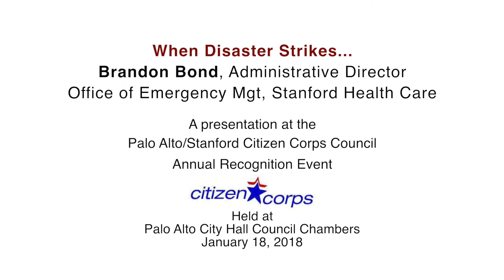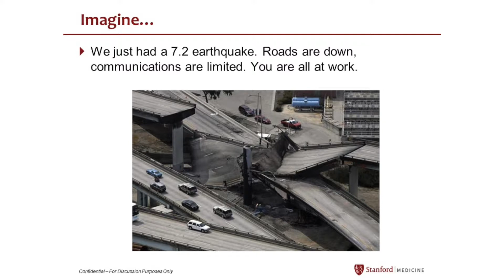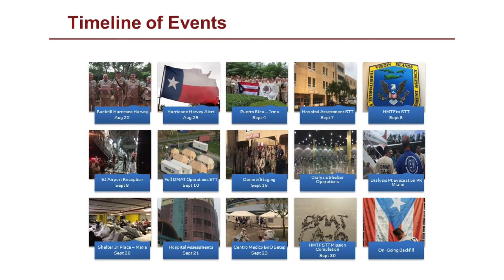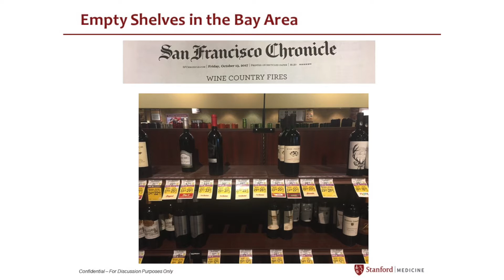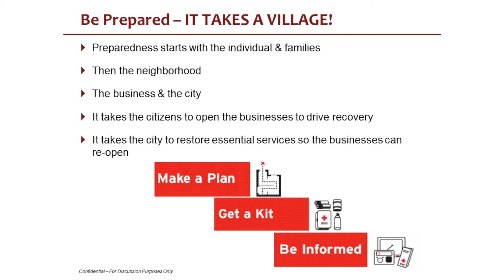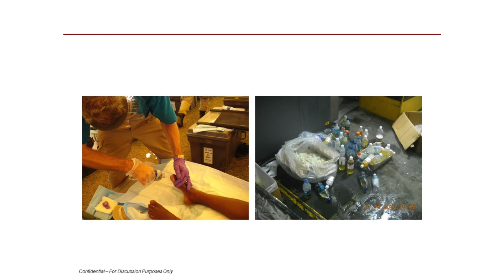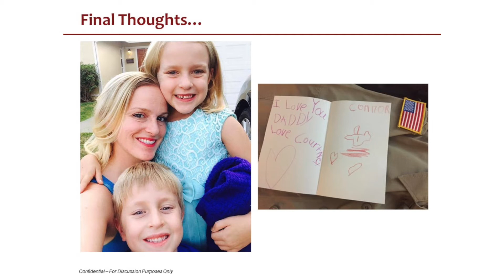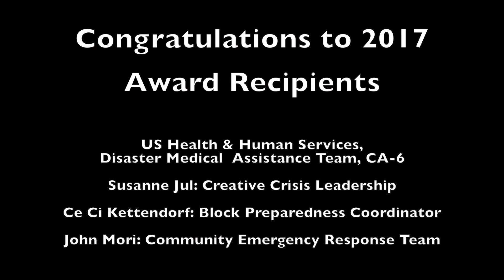Stanford Citizen Corps: Brandon Bond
Brandon Bond talks about what to do when disaster strikes. Filmed by Rick Row.